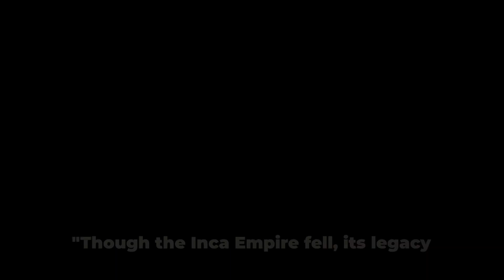Fascinating Facts About the INCA EMPIRE